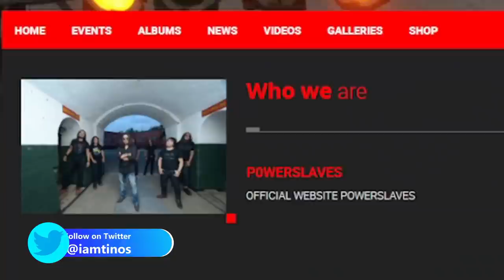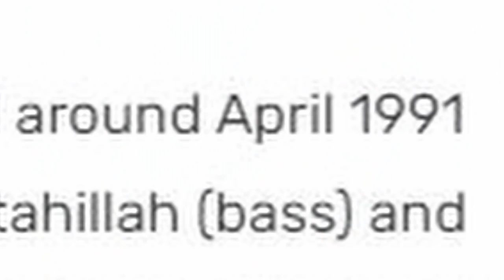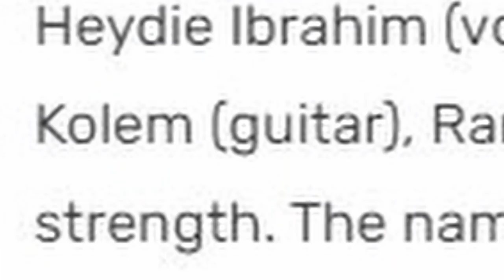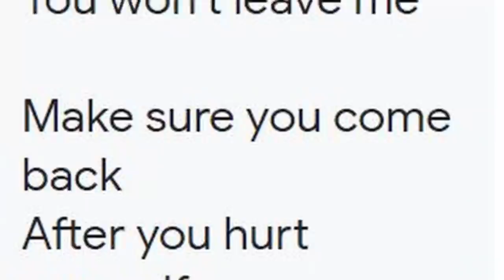POWERSLAVES "HOPE YOU UNDERSTAND"! Powerslaves - Jika kau mengerti reaction Indonesia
00:00 Intro
02:38 Reaction
08:07 Thoughts on the song and OUTRO

My Setup!